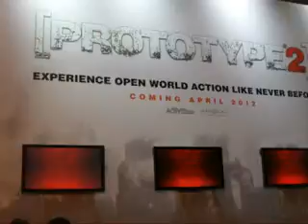gamescom 2011 Activision Prototype 2 Video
Ich entschuldige mich für den Qualität, wurde gefilmt auf einen FujiFilm FinePix S1000